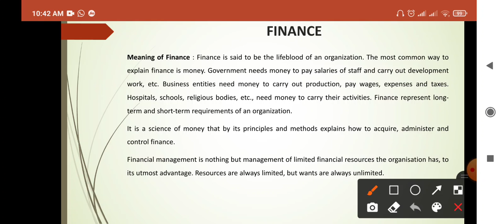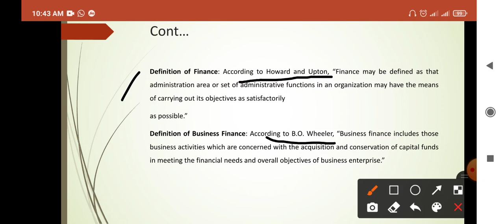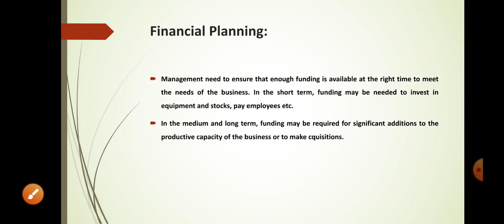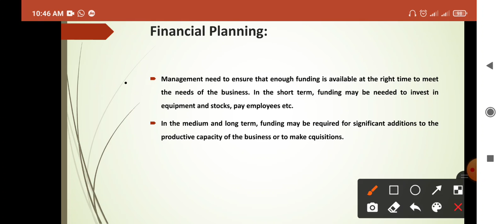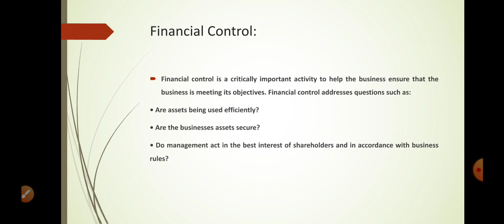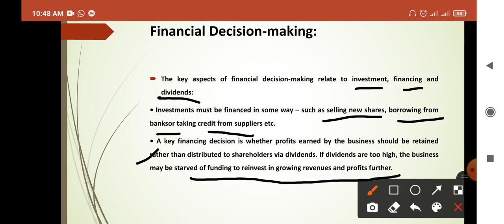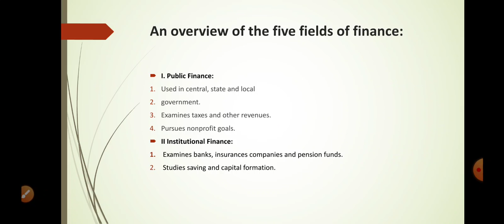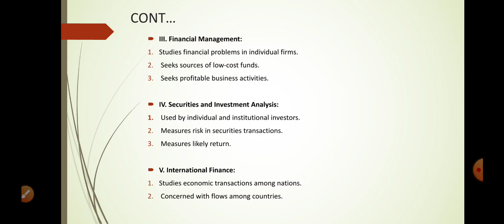Financial Management Lecture II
Financial Management, Business Administration Paper IV